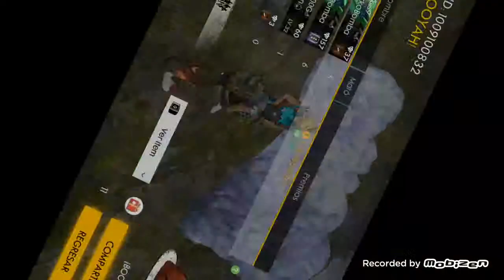Con nehika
Jugando con nehika y ale.exe  gooooo